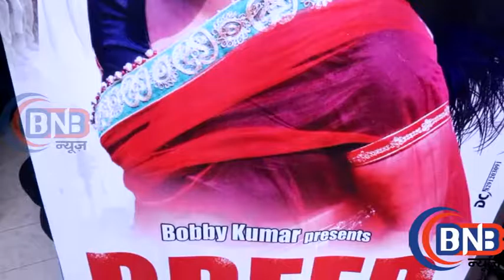Exclusive Interview With Bobby Kumar On Hollywood Movie "BREED" Song Recording